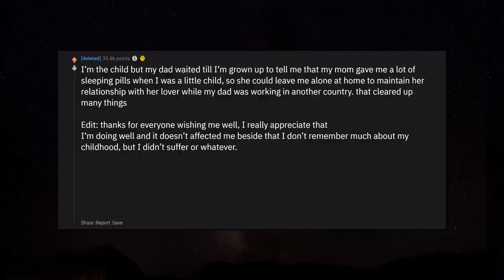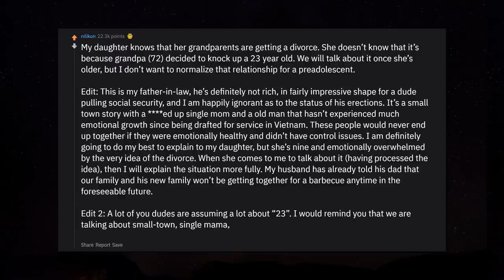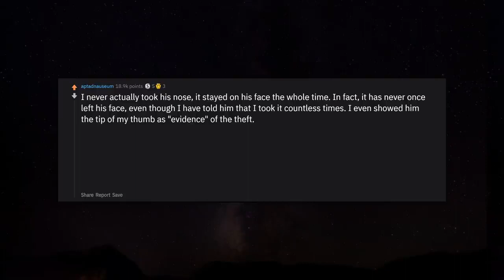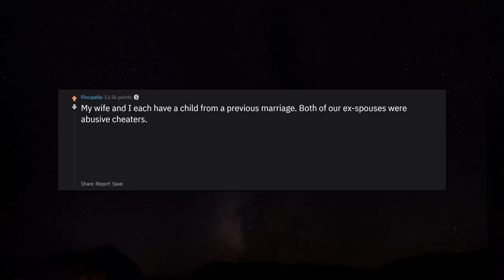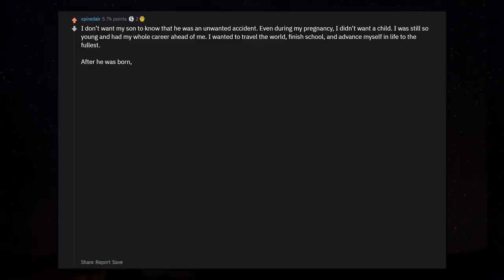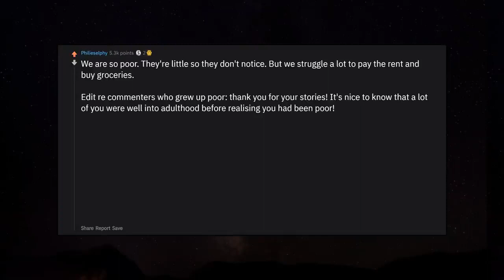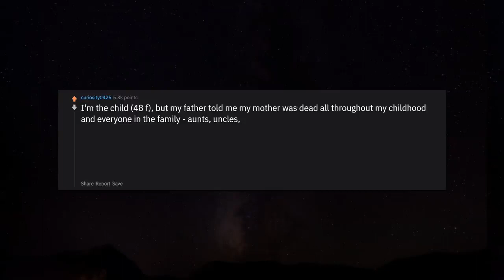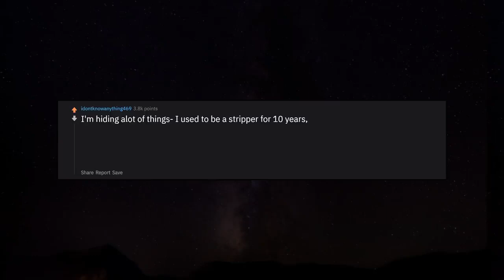Parents, What's the Most F*cked Up Secret you're hiding from your children? r/AskReddit